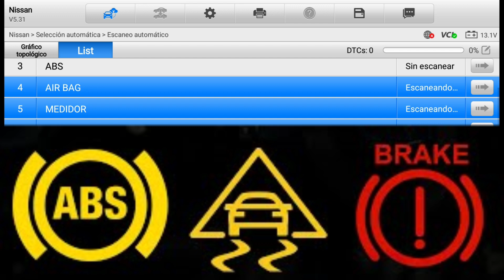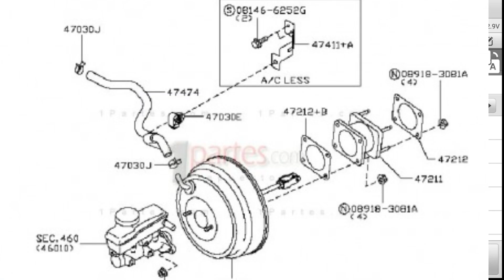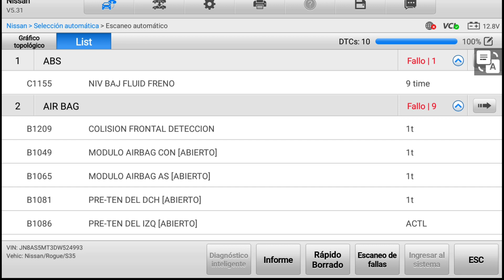Falla Nissan ABS BRAKE